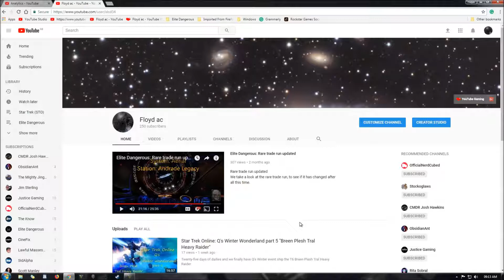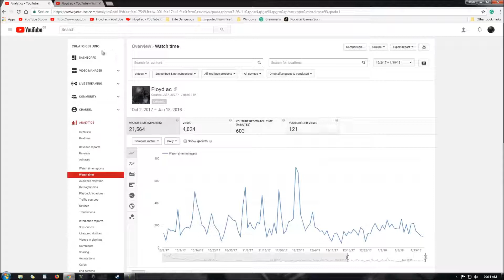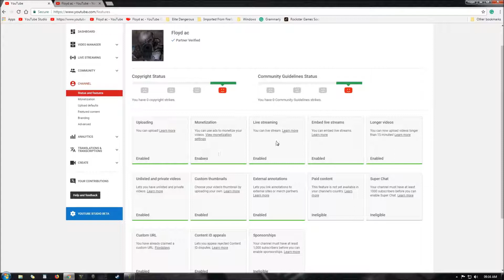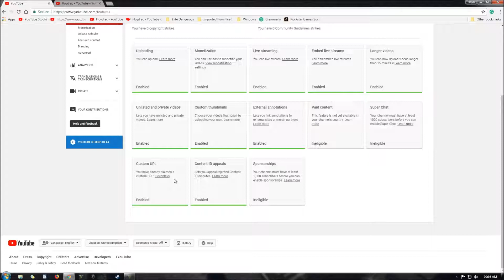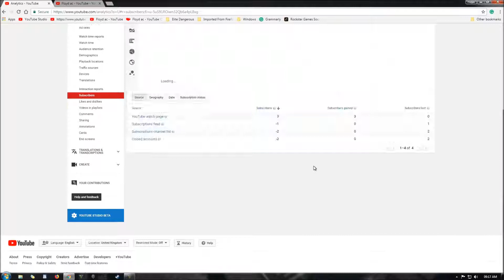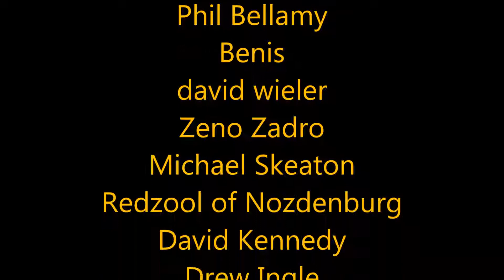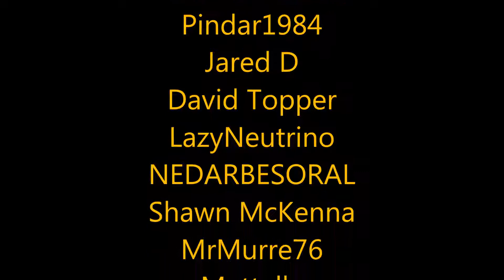Spammer or Bad Actor?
Spammer or Bad Actors, but I'm not sure which one Youtube thinks I am, but I'm going to be punished for it anyway